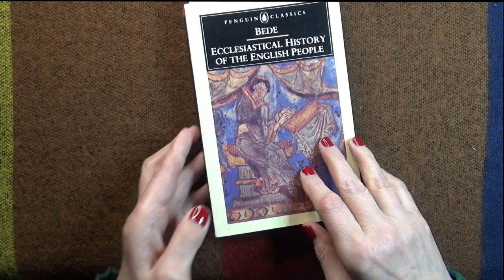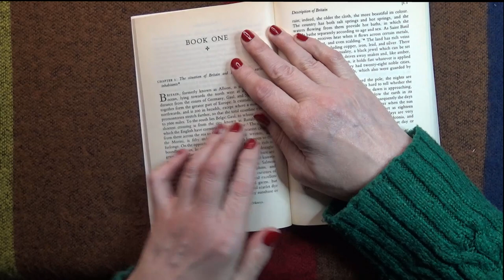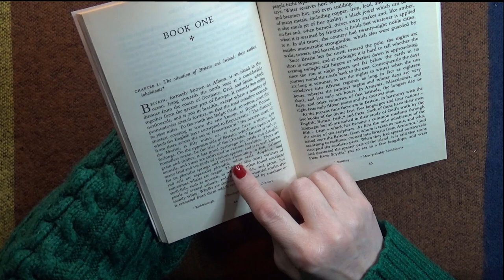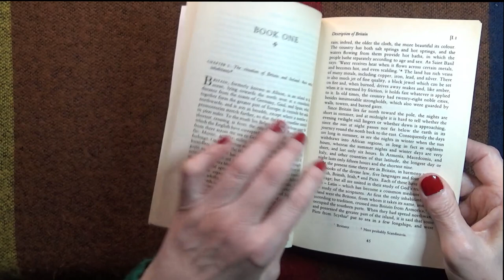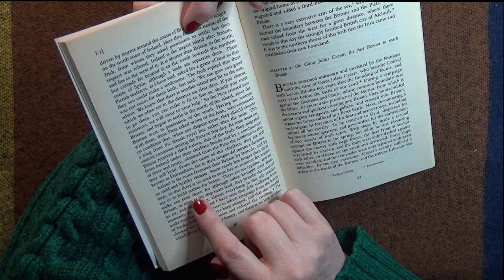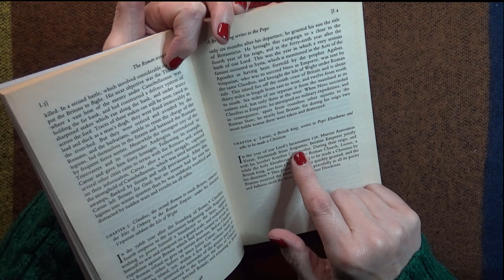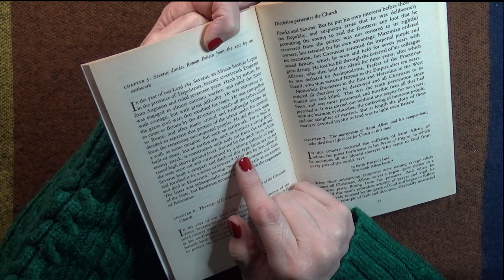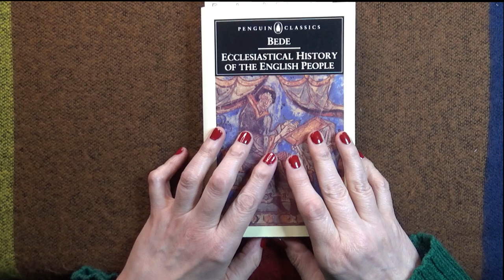ASMR | History of the English People by the Venerable Bede - Whispered Reading Part One